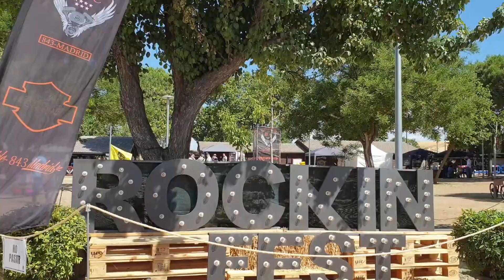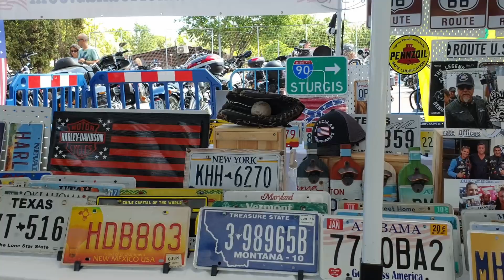Motos, Música y Diversión: La Experiencia del ROCKIN FEST en Fuenlabrada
HDC Rockin’ Fest es un festival gratuito que reúne a moteros de todo el mundo. El público puede disfrutar de la mejor música en directo de la escena retro americana nacional e internacional y muchas más actividades para toda la familia, en un espacio verde idóneo con juegos infantiles, exposiciones de coches y camiones americanos, desfiles e inolvidables conciertos.